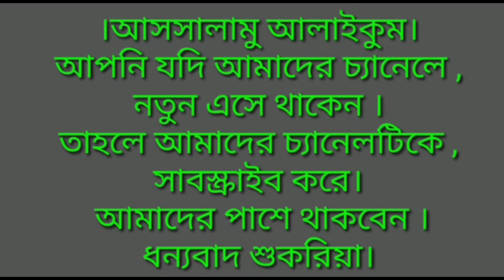Bangla gojol||Tumi Asmane thako porbho Ami jamine|| Bangla viral gojol||Bangla Islamic song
firoj IslamicTV bangla gojol Tumi Aasmane thako# Probhu Ami jamine#